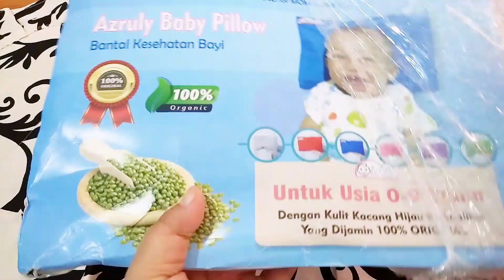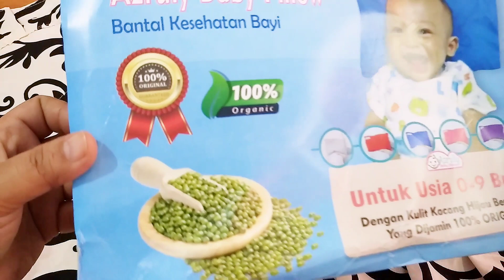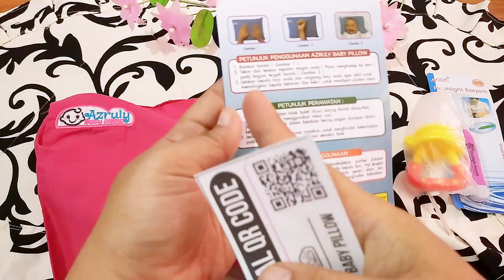Rekomendasi Bantal Terapi Kepala Bayi || Azruly baby pillow by opsi mom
Azruly baby pillow adalah alas terapi pencegah  bentuk kepala bayi tidak normal..

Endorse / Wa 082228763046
DM my instragram